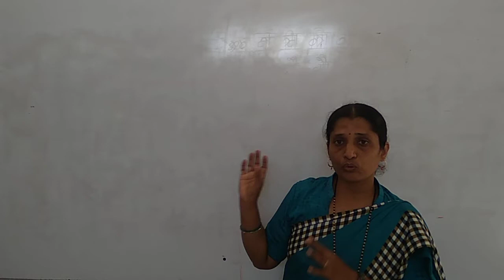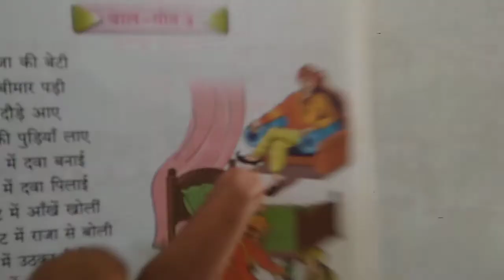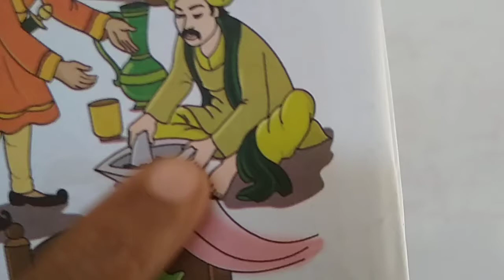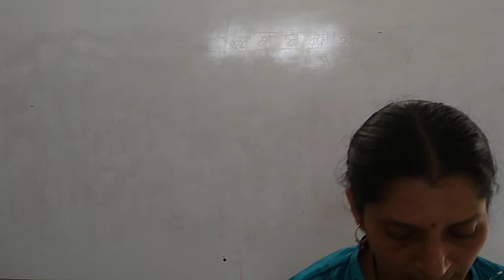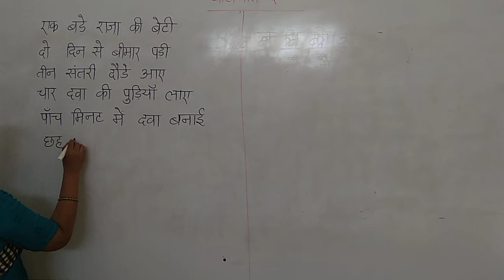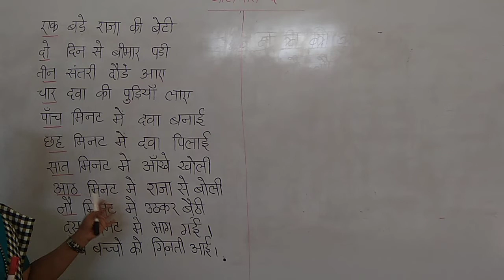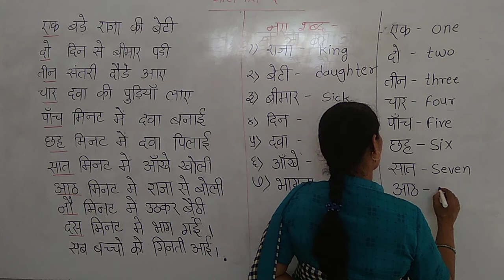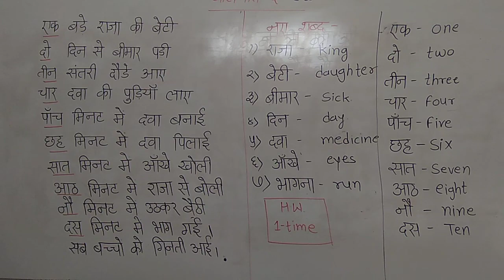CBSE 1 HINDI SEM 2 BY VEENA MAM DAY 31